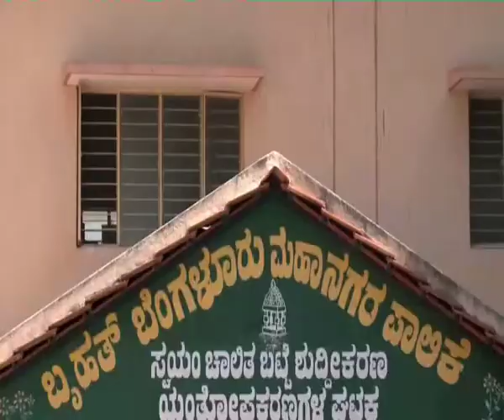Mechanized Dhobi Ghat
When Dr Ashwath Narayan C N visited Dhobi Ghat of Malleshwaram in 2008, the scenario was totally different. People had to stand and wash in a very unhygienic environment. Looking at that Dr Ashwath Narayan C N assured to improve the quality of community.

After few months, though the community did not take the promise seriously, Dr Ashwath Narayan C N was sure to address the problem. With the support of Bangalore Bruhut Mahanagar palike (BBMP), he made sure to totally transform the Dhobi Ghat. The uplift of Dhobi Ghat was completed and reopened on January 2010 with entirely new look. With saying good bye to unhygienic conditions, standing and washing problem, the facility was renovated with